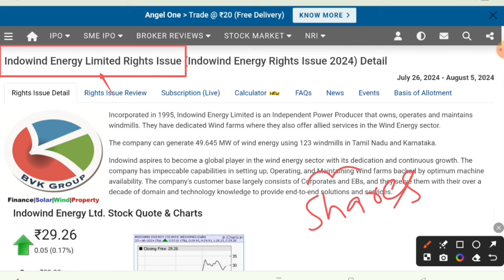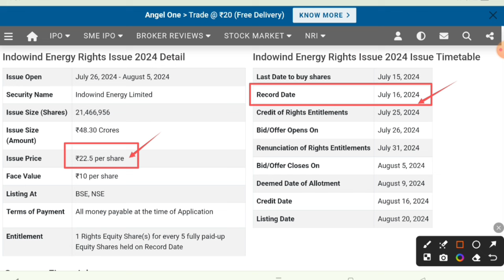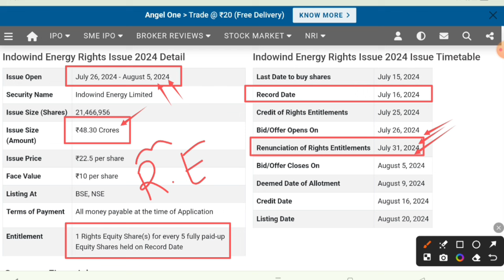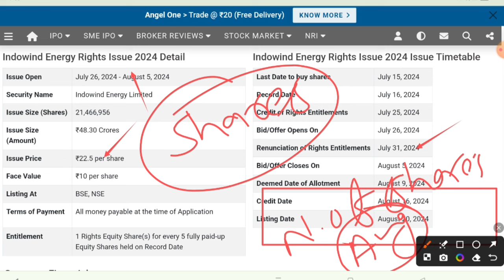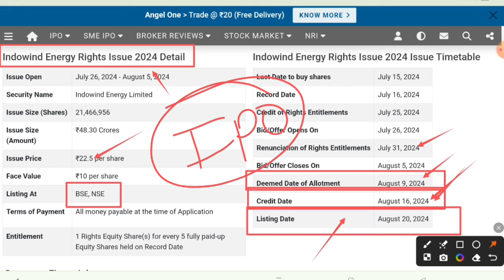Indowind energy share news | Indowind Energy Right Issue Analysis | How to Apply for RIGHTS Issue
Under this video you will know about Indowind energy share lastest news and updates.

Indowind energy share
Indowind energy rights issue
Indowind energy share news
Indowind energy latest news
Indowind energy Rights issue 2024

Hash Tags -

Please Note:-